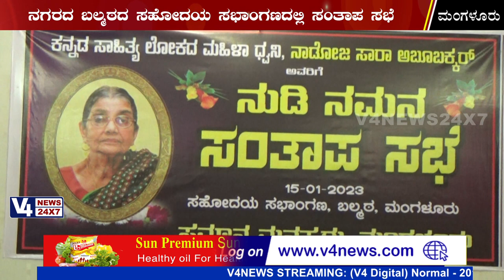ಲೇಖಕಿ ಸಾರಾ ಅಬೂಬಕ್ಕರ್ ಅವರಿಗೆ ನಾಗರಿಕ ನುಡಿನಮನ || Sara Aboobacker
For More News & Updates Keep Watching V4news 24x7 Or You May Log into v4news.com&